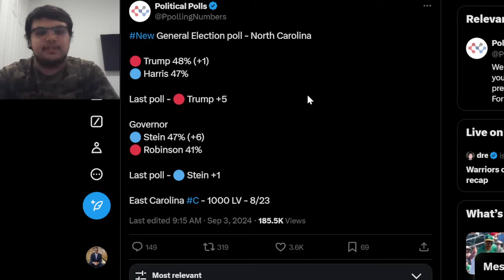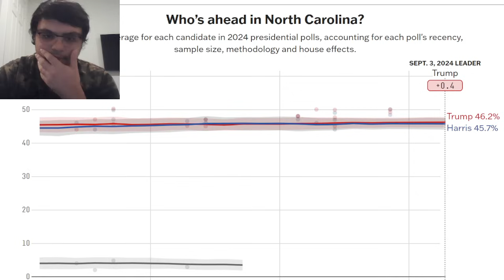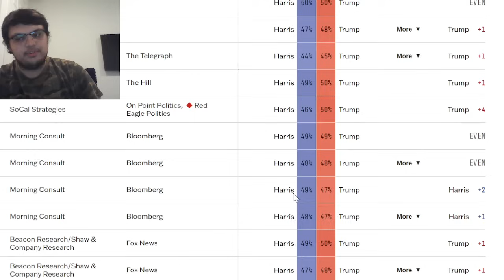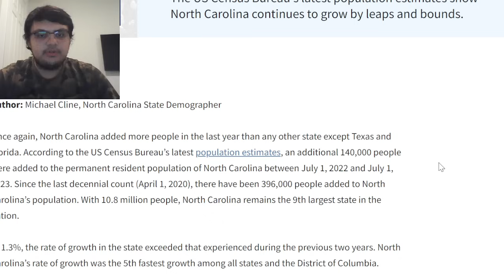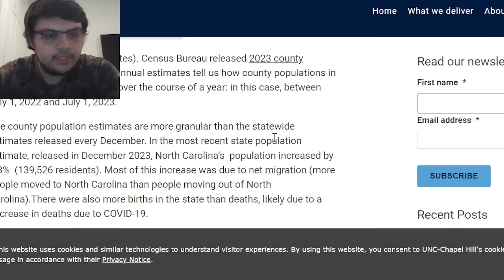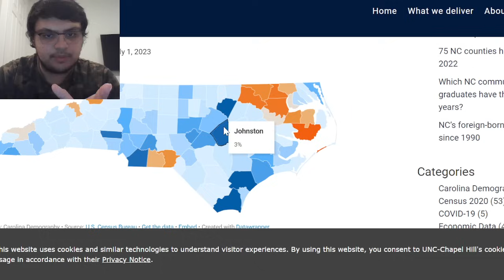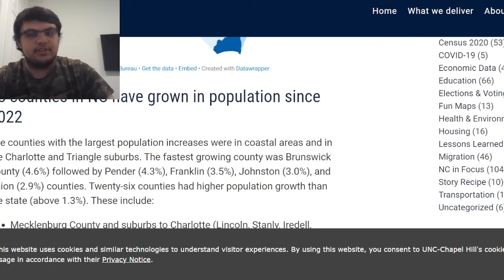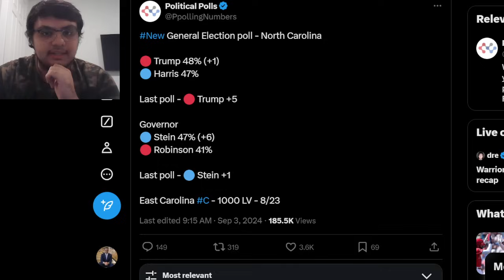BREAKING: HUGE NEWS May Have Given Kamala Harris North Carolina....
ECU poll shows one-point difference in presidential race in NC

East Carolina University’s latest poll shows just how tight the presidential race is in North Carolina.

In a little over two months, residents of North Carolina will cast their ballots for the November election. ECU conducted a poll to learn more about where people stand right now.

“We have a one-point race,” said Dr. Peter Francia. “We have Donald Trump up 48 to 47 over Kamala Harris. That one point difference is the margin of error, which suggests North Carolina is very much a toss up state right now.”

On Tuesday, the standings for governor show Democrat Josh Stein leads Republican Lieutenant Mark Robinson 47%to 41%. North Carolina is a battleground state alongside a handful of others, which means these results show how every vote can make all the difference.